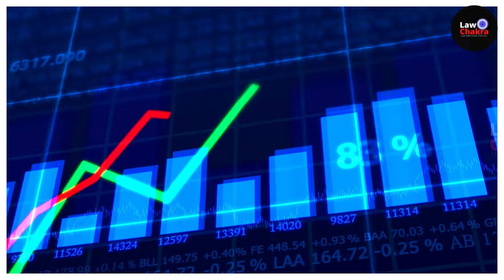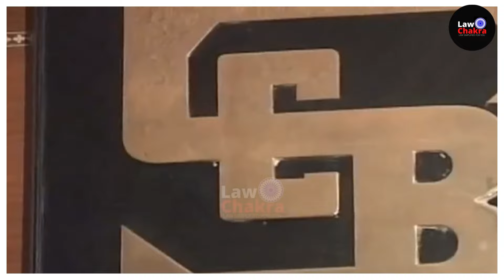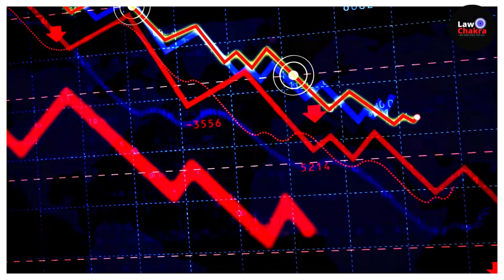SEBI -Adani Order Wrong? Why CJI-SC No Action ?